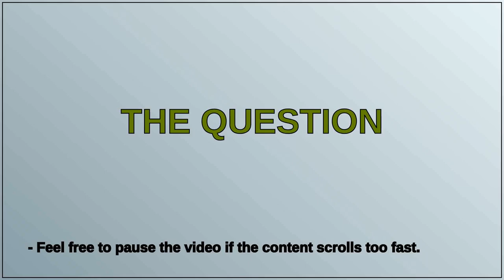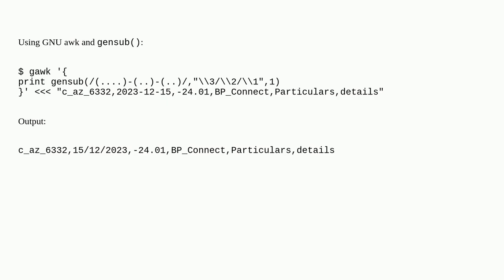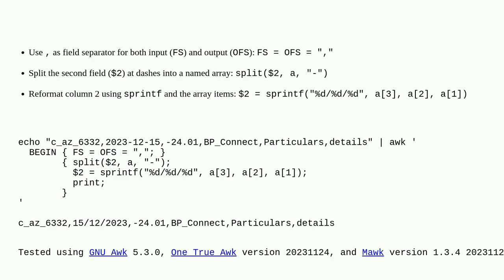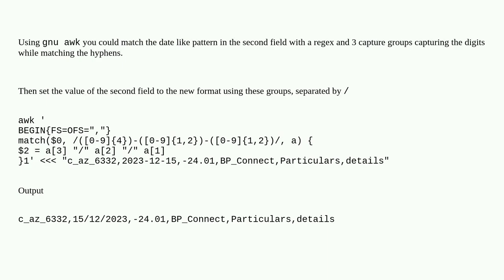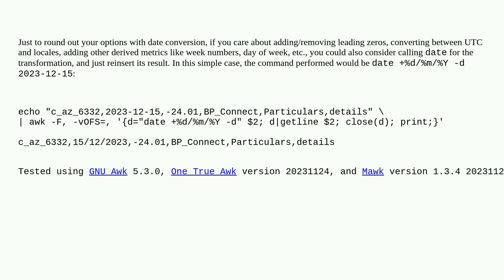looking for a awk gsub equivalent to sed substitution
A special thanks goes out to the community

  awk sed